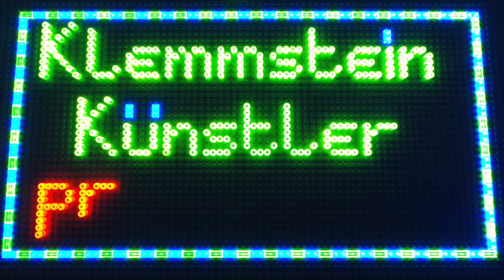Lego 75823 Angry Birds Bird Island Egg Heist Stop Motion / Zeitraffer Aufbauvideo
Aufbauvideo vom Lego 75823 The Angry Birds Movie Bird Island Egg Heist

LEGO® ist ein eingetragenes Warenzeichen der LEGO-Group®.
Die Benutzung des LEGO® Warenzeichens erfolgt nur zur eindeutigen Identifikation der Produkte und soll keine Verletzung der Schutzrechte darstellen.